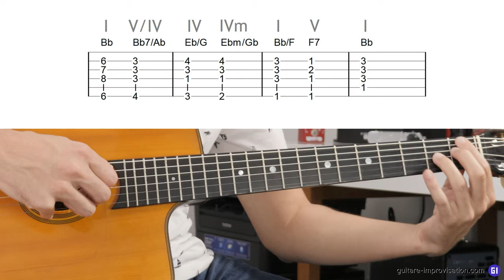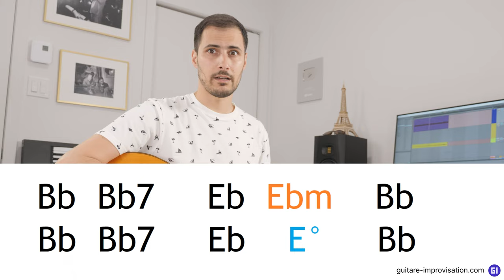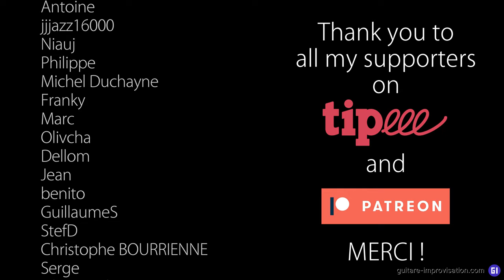La cadence Christophe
La cadence Christophe est une cadence très courante en jazz, et dans cette vidéo je vous explique toutes les choses essentielles que vous devez savoir sur cette cadence.

0:00 Intro
0:50 Les accords
4:14 Mélodies de basse
6:57 Exemple de morceaux
8:13 Conseil important
10:09 Thank you Patreons !